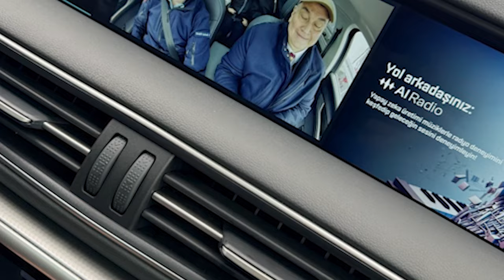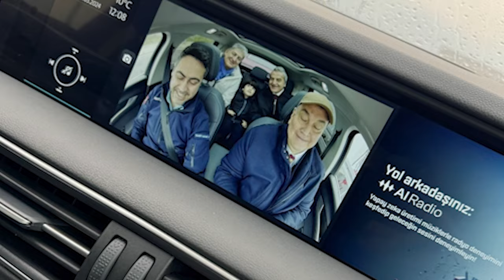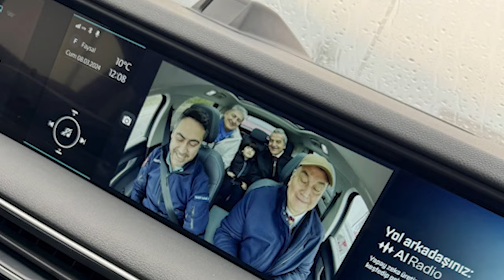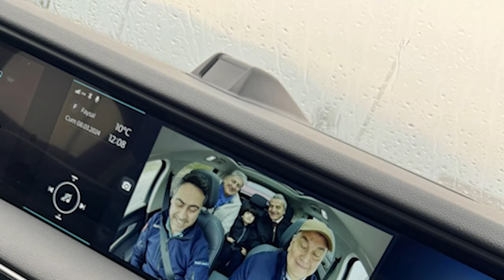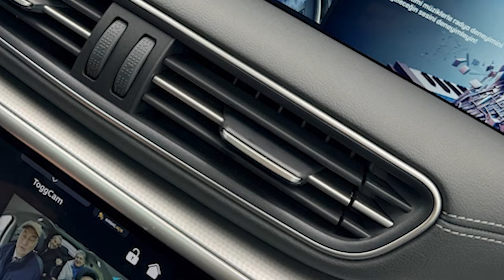ÜLKERDEN TOGG BOMBASI!! ŞAKA DEĞİL GERÇEK!